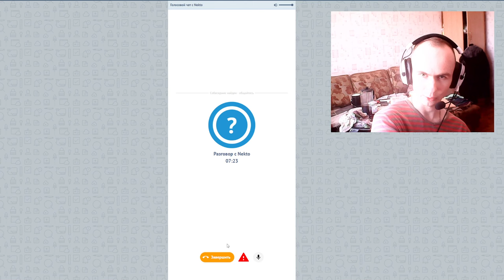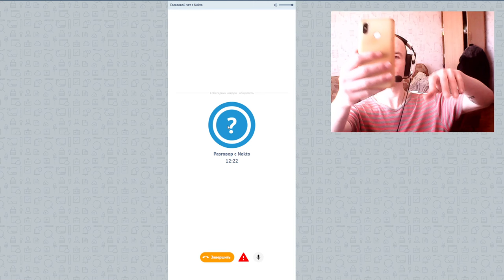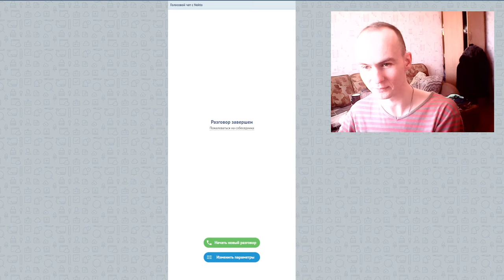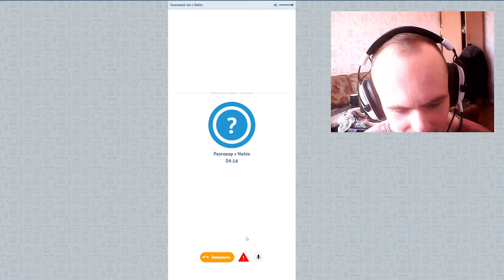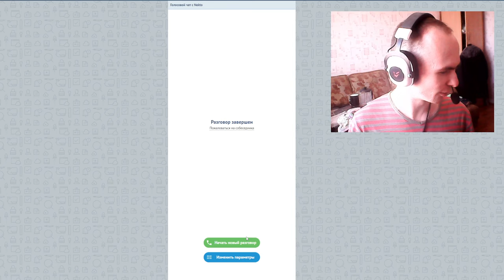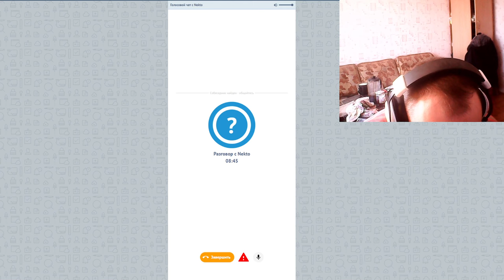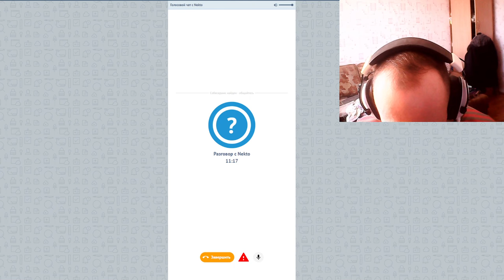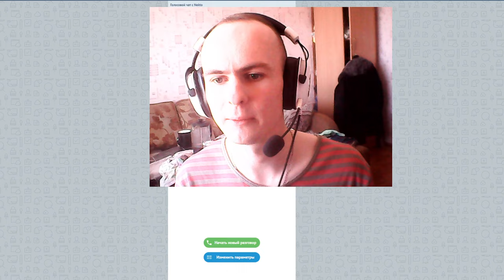ПИКАПЛЮ ТЯН И ОБЩАЮСЬ НА НЕПРИЛИЧНЫЕ ТЕМЫ В NEKTO.ME - ПОТРАТИЛ ЧАС СВОЕЙ ЖИЗНИ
Знакомлюсь с девушками в чат рулетке nekto.me.  Ближе к концу видео вас ждет бонус, досматривайте до конца. Как познакомиться с девушкой в интернете?
Поддержать автора канала Сбербанк: 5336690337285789